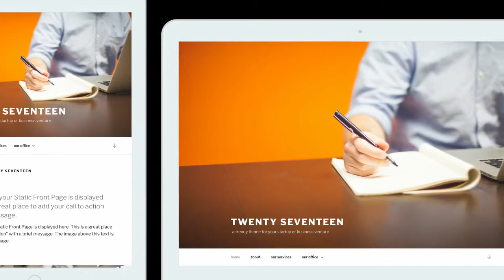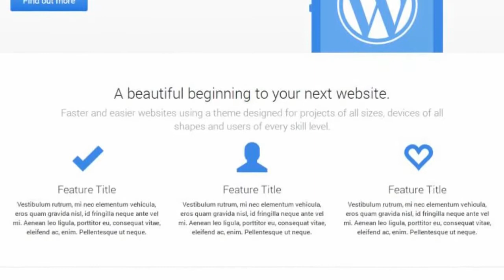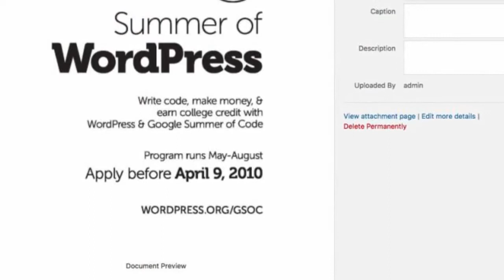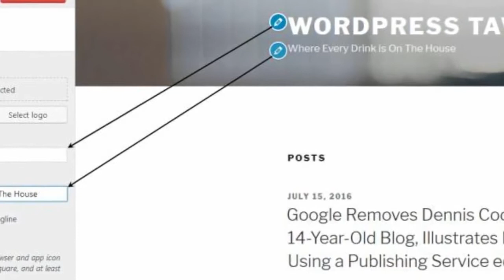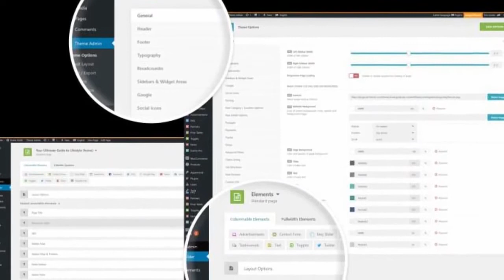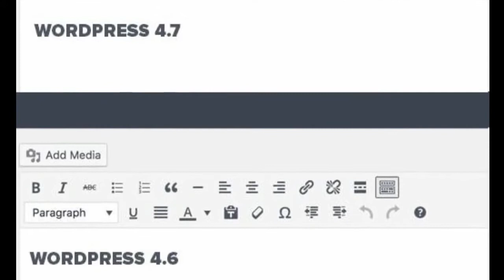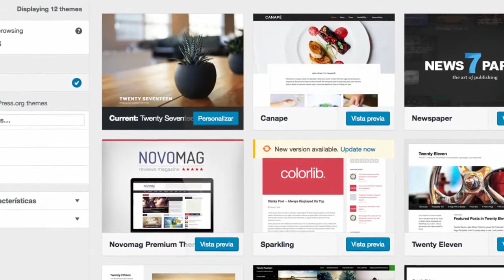Wordpress 4.7 Novedades para Impulsar tu Negocio. Openinnova